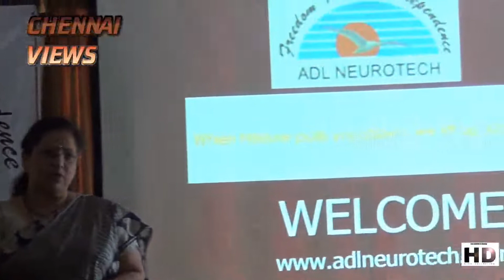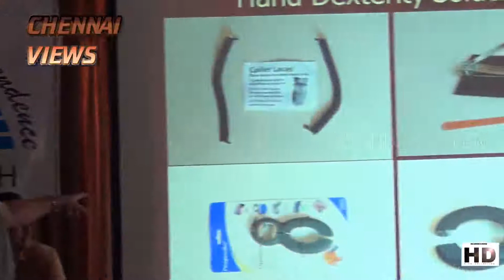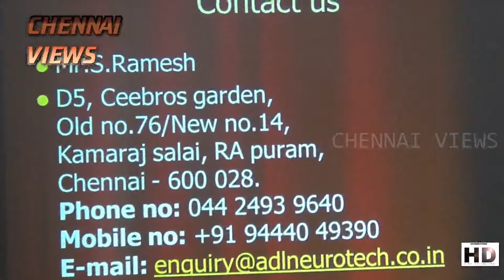ADL Neurotech Providing assistive aids for aged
Adi Neurotech Providing assistive aids for aged